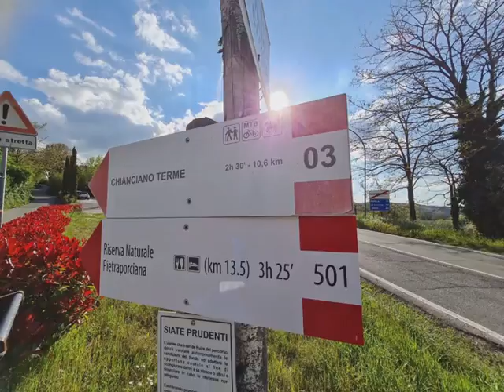Itinerari nel Verde da Montepulciano a Monticchiello per Via di San Bartolomeo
Il primo video dedicato agli Itinerari nel Verde realizzato e promosso interamente da Pro Loco Montepulciano
Partendo da Montepulciano,  poco distante dal Tempio di San Biagio,  trovate la Via San Bartolomeo.
La bellissima strada panoramica vi porterà alla scoperta del nostro territorio,  con i colori della primavera.
Poco distante la Chiesa di San Bartolomeo e l'ingresso al  Parco Villa Trecci
A metà strada, dalla collina che si trova al culmine del sentiero,   una vista mozzafiato vi farà scoprire Montepulciano, Monticchiello e Pienza.
L'arrivo a Monticchiello,  delizioso borgo medievale conosciuto anche come la "terrazza sulla Val d’Orcia", riserva altre meraviglie.
Tornando verso Montepulciano non c'è niente di meglio di una sosta pic nic con vista.
Al termine della passeggiata sarete accolti dallo straordinario tramonto al Tempio di San Biagio.
Godetevi il video racconto!!!
Informazioni  Ufficio Turistico Pro Loco Montepulciano